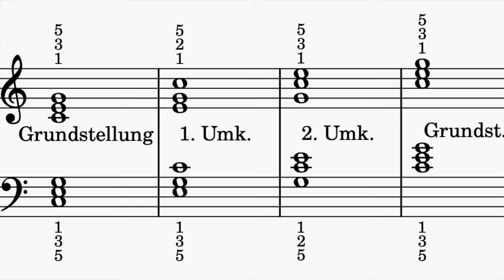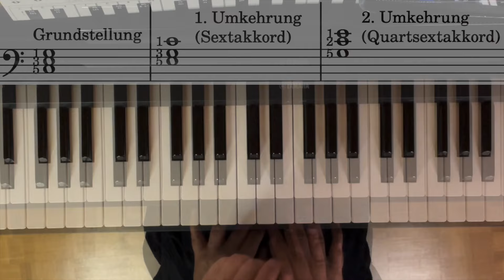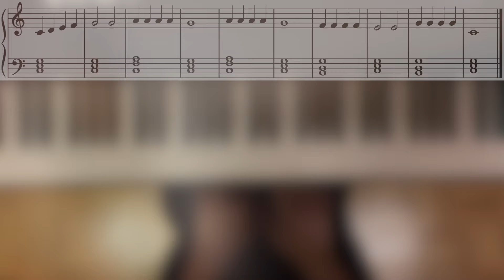3 goldene Prinzipien für Akkordumkehrungen in 4 Minuten! (für Anfänger)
🎹 In diesem Video wird das Prinzip von Akkordumkehrungen einfach erklärt für Anfänger am Klavier. Lerne mit diesem Tutorial, wie du Akkorde spielst und deine Klavierfähigkeiten verbessern kannst! - 🎹 In this video, the principle of chord inversions is explained simply for beginners on the piano. Learn how to play chords and improve your piano skills with this tutorial!

🎵 Dieser Kanal bietet Klavierhilfe und wunderschöne Musik.

⏰ Zeitstempel:
Intro: 00:00
Top 1:   00:26
Top 2:   00:55
Top 3:   02:46